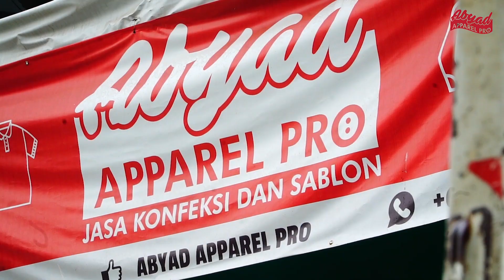Ridwan Rau Rau Dengan Karakter Illustrasinya Yang Unik dan Spesial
Abyad Apparel Pro berkesempatan berkolaburasi dengan Ridwan Rau Rau, seorang seniman performing artis dan illustrator yang berdomisili di Bekasi. Ridwan memiliki gaya illustrasi yang bisa dibilang absurd, namun memiliki ciri khas tersendiri sehingga jika kita mencoba menelaah semua karyanya maka dipastikan kita bisa menikmati semua goresannya. Walaupun gayanya absurd, namun Ridwan menyerahkan pemahaman karyanya kepada penikmatnya. Menurutnya seni itu luas, jd apa yang dia tuangkan bisa ditafsirkan keberbagai makna berdasarkan latar belakang penikmatnya.

Ridwan Rau Rau Studio berdomisili di Bekasi, dia juga memiliki brand badoutmerch yang dibuat khusus untuk mengaplikasikan illustrasinya ke berbagai media, baik itu kaos, totebag. dll.

Abyad Apaprel Pro sangat bangga bisa berkolaburasi dengan Ridwan Rau Rau. Nantikan kolaburasi kami dengan seniman lainnya ya!

Shoot and edited by Khaidar

Bagi kamu yang ingin produksi kaos di workshop kami bisa hub kami di: